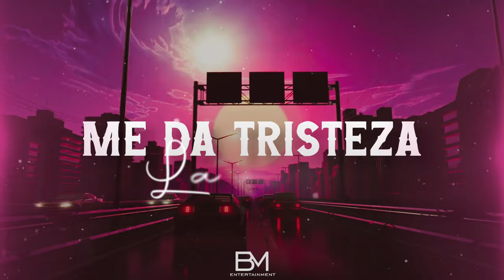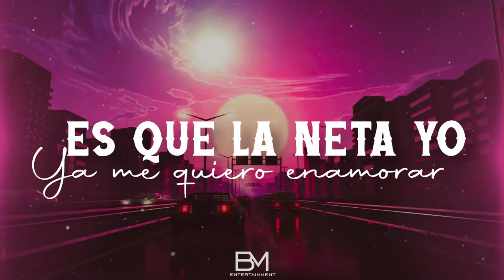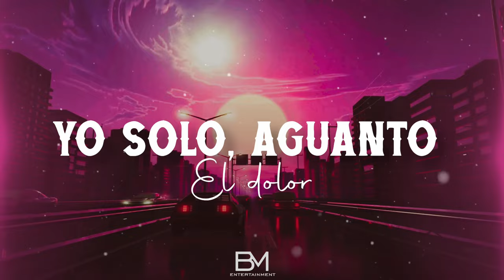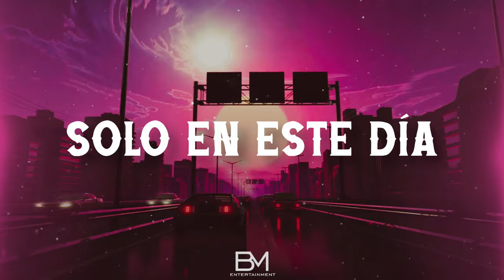Pedro Meza - Febrero Solo